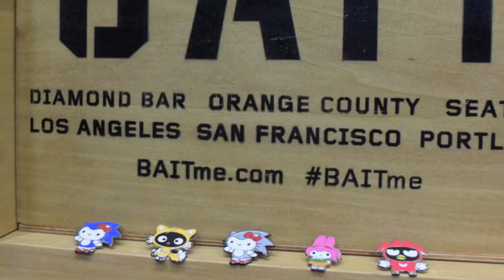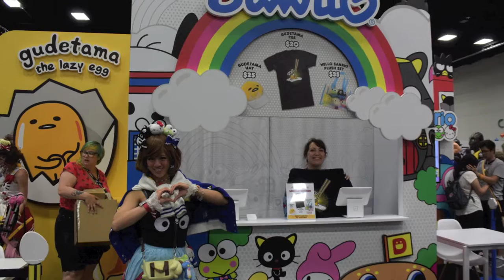Sanrio x SEGA Sonic the Hedgehog SDCC pins + Sanrio Chococat Patch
Sanrio x SEGA Sonic Pins and Chococat Patch at SDCC 2016

Transcript:
Hi! This is Ginny :) This year at SDCC, for Sonic’s 25th anniversary, Sanrio and SEGA collaborated to make some special Sonic toys. You can see photos I took of the Toynami booth. Also, they made an exclusive Sonic the Hedgehog x Sanrio pin set. The set of 4 was a Limited Edition of 300 and sold only at SDCC and you had to buy all 4 in order to buy the silver pin, which was also a Limited Edition of 300 and sold only at the Bait store in San Diego.

So I went there first to try and buy them all at once. But when I got there, they had just sent the remaining pins to the convention center! The nice lady called the employees to hold a set for me, but they had already sold out! She knew I wanted them, so she searched around the store to see if they might for some reason have a set in stock. But they didn’t.

By the time I got back into the convention center and checked the Bait booth, the same lady had showed up at the booth and recognized me. She said that they had the display ones at the Bait booth and if I wanted to come back at the end of the show, she would sell them to me. I was so excited! So at the end of SDCC, I went back and there was someone else trying to buy the set. I guess it was in popular demand! But I was so lucky to have them set aside for me.

Also, Sanrio had some employees in the Gaslamp District and if you found them you could get the patch of the day. One of the days was Chococat. So that’s the day that I went searching for them. Unfortunately I had trouble finding them. On the last day of SDCC, I went back to the Sanrio booth and asked them if they had any more and I wanted to buy just Chococat. They were so kind and had one left at the booth and gave it to me - here’s the patch! isn’t it so cute? :)

Sonic the Hedgehog x Sanrio pin set: Limited Edition of 300 – sold only at Booth #4845
Sonic the Hedgehog x Hello Kitty silver pin: Limited Edition of 300 – sold only at the Bait store in San Diego